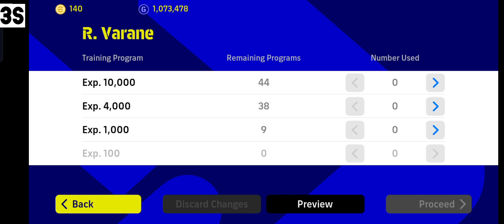R. Varane Max Level Training Tutorial In eFootball23 || How To Train Raphael Varane In efootball/Pes